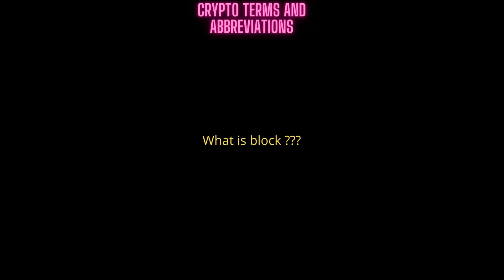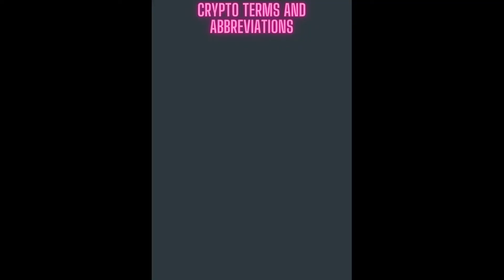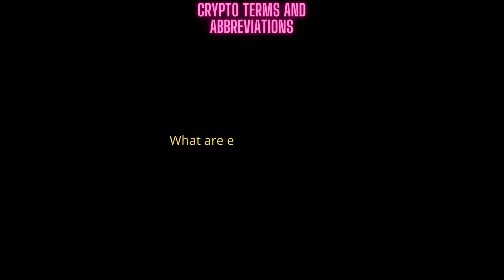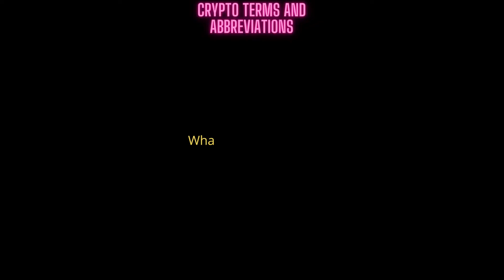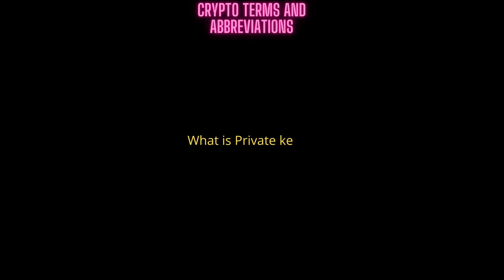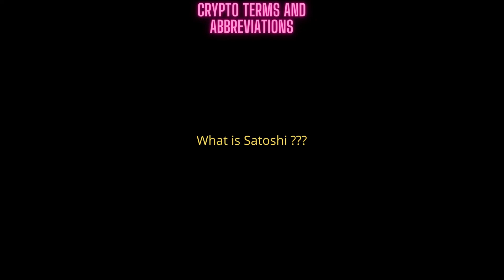Crypto terms and abbreviations 2022/Crypto begginers/Crypto phrases/ All covered and explained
In this video i was covering most important crypto terms and abreviations which every crypto enthusiast should know before entering market.
If you watch video till the end,you will find out all necessary detailes.

Time stamp:

0:00-Intro
0:29 - Disclamer
0:39 -Lets get started!!!
0:55 - Address
1:20 - Altcoin
1:38 - ATH
2:05- Bearish
2:42- Bitcoin maximalist
2:56 - Blockchain
3:11 - Block
3:27 - Bullish
3:51 - Differences between coins and tokens
4:28 - dAPP
4:52 - DeFi
5:17 - Dyor
5:41 - Exchange sites
6:03 - FIAT
6:27 - FOMO
6:52 - Fork
7:29 - FUD
8:00 - Gas
8:20 - Halving
8:52 - Hash rate
9:16 - Hodl
10:04 - ICO ( there is a gap on this video for about 4 secons--HODL on :)  )
10:55 - KYC
11:41 - Market Cap
12:05 - Mining
12:34 - NFT
13:45 - Noob
14:12 - Private key
14:51 - Pump and Dump
15:16 - Rekt
15:33 - Satoshi
16:25 - Stablecoin
17:37 - To the moon
18:19- Token
18:30 - Difference between trading and investing
19:16 - Wallet
20:04 - White paper
20:47 - Bonus + Outro